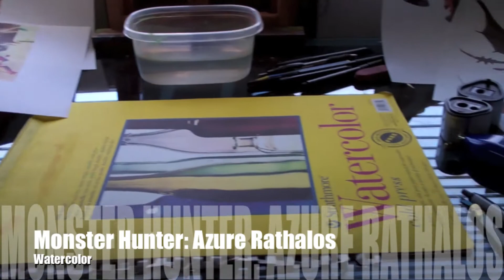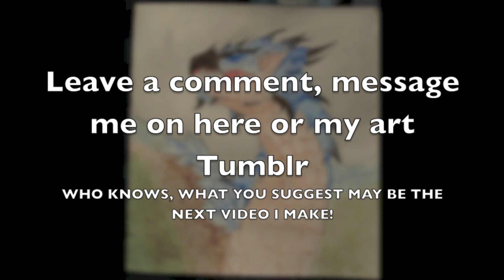Monster Hunter Azure Rathalos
Monster Hunter Azure Ratholos in Watercolor
Decided to get rid of the extra space to the right at the end.
Likes+Subs= Luv!